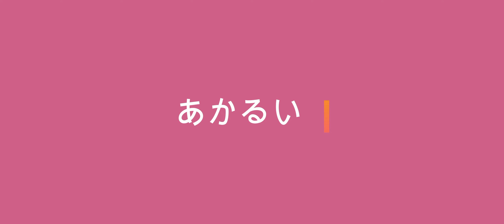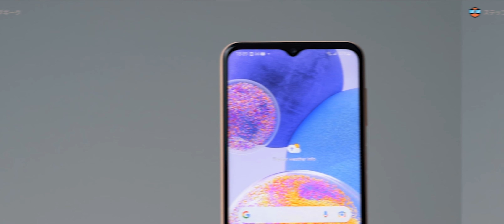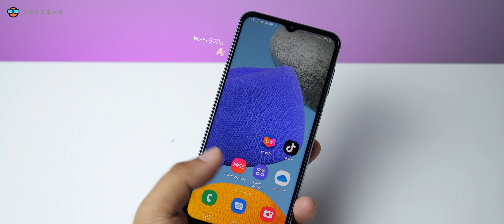Samsung A23 vs Samsung M23 มีอะไรต่างกันนะ